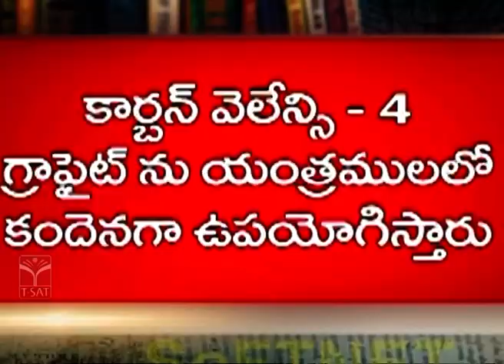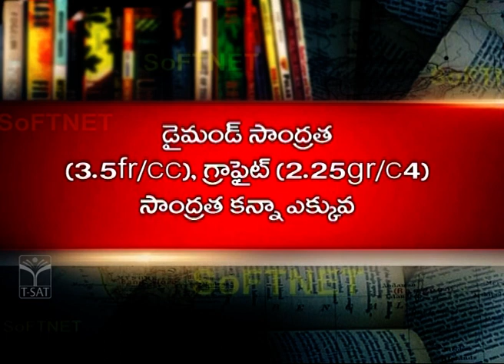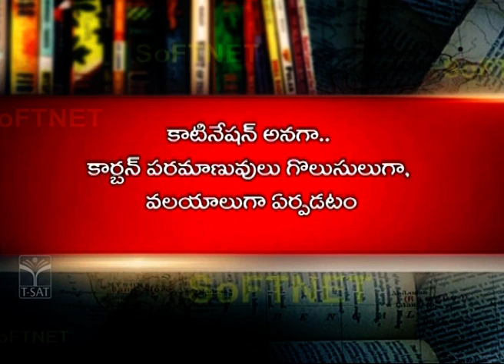Science - Karbana Rasayanashastram & Organic Chemistry || TGPSC Group 2 || T-SAT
T-SAT Network Digital Classes are Now Available on Following Platforms:

👉Install T-SAT App:
1. For Android Users: Play Store
2. For Apple Users: AppStore